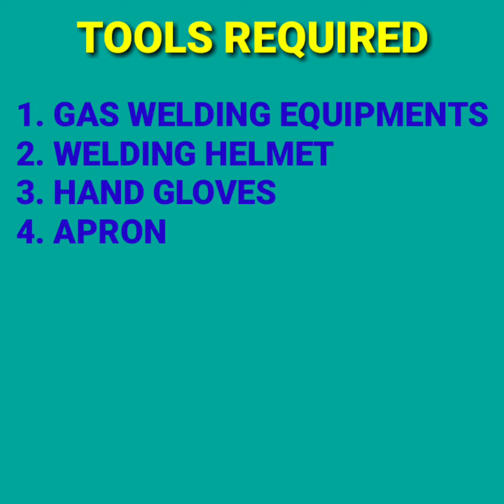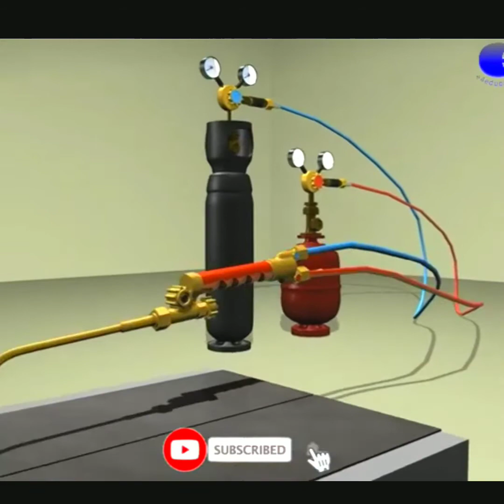Gas welding practice